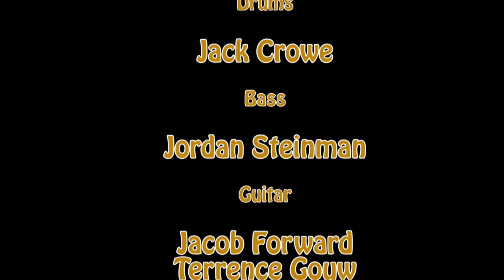OI - Otumoetai Intermediate - Smokefree RockQuest regional final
"Oi" - Otumoetai Intermediate
performing at the Smokefree RockQuest regional finals
at Baycourt 23 June 2013